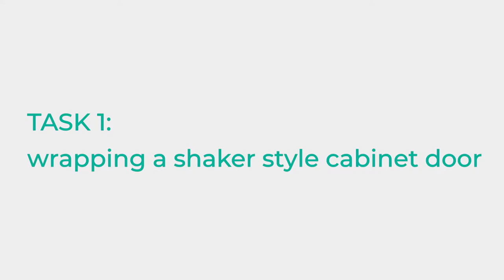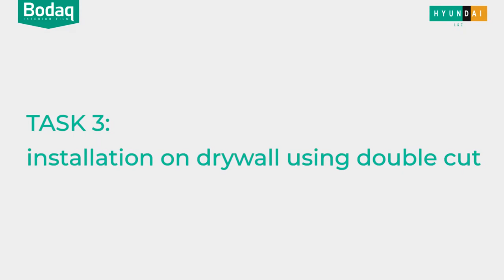Become a Certified Installer of Bodaq Interior Film. Full video about certification process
This is the full video of the Certification series (separate parts are available in the playlist). It is required for viewing for everyone who's starting a certification journey with Bodaq Interior Film.

If you'd like to know more about becoming Bodaq Certified Installer, fill in the questionnaire by the

Why do I need the certification?
We need to be sure that your clients will receive the best quality.
Even if you have experience with similar finishes, we need to be sure that you can work with Bodaq films on different surfaces: tables, cabinets, countertops, walls etc.

Note: you can do the certification online by showing us your pictures and videos of the process.

0:00 - Introduction
1:26 - Requirements for the installation process
2:02 - Wrapping a shaker style cabinet door
5:11 - Wrapping an MDF panel
6:24 - Installation on drywall using double cut
9:06 - Wrapping inside and outside corners
10:35 - Wrapping a round table